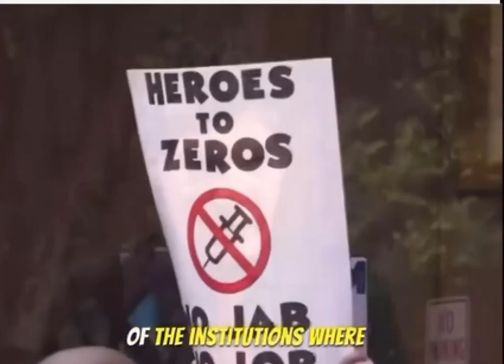Wake Up the Sleeping Giant